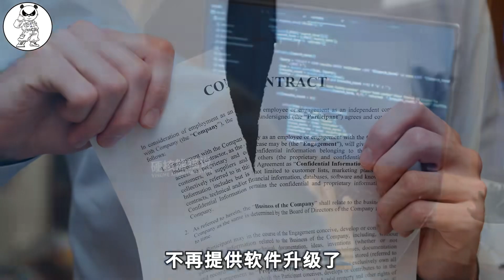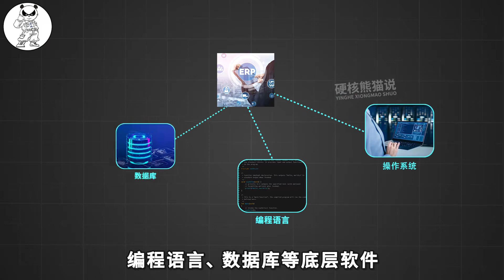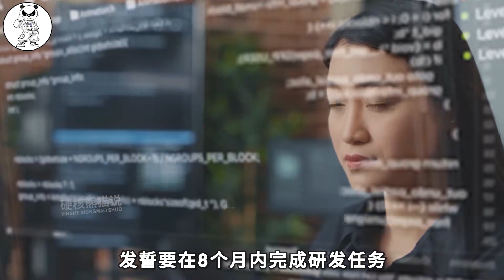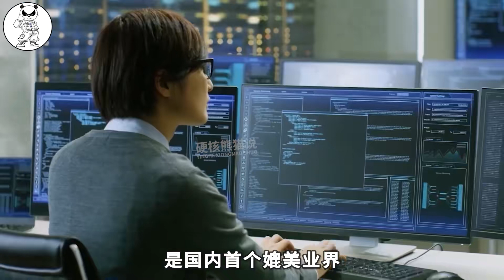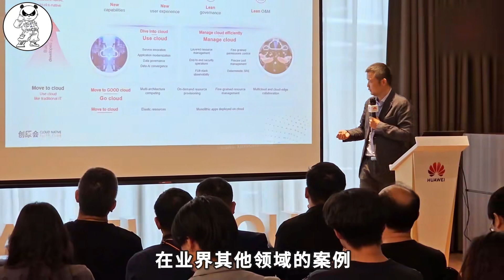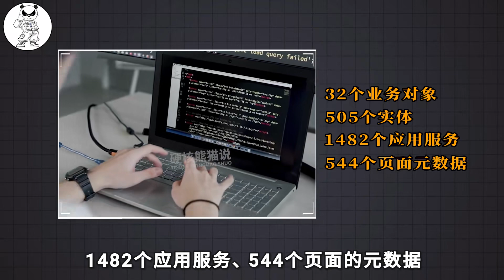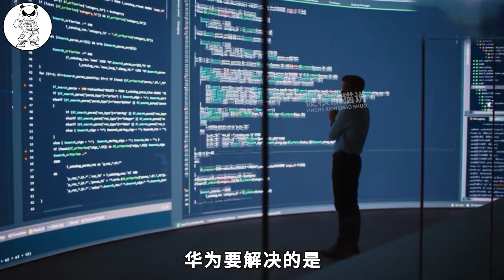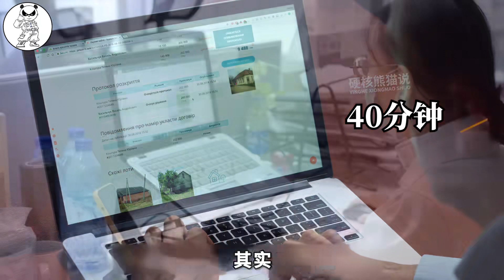全球替换，打破西方垄断，华为MetaERP如何研发的？